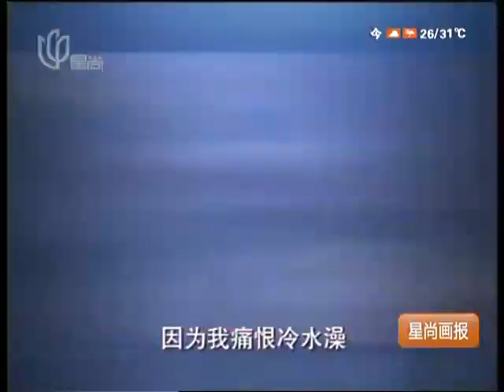2006 SHANGHAI HUGH JACKMAN.avi